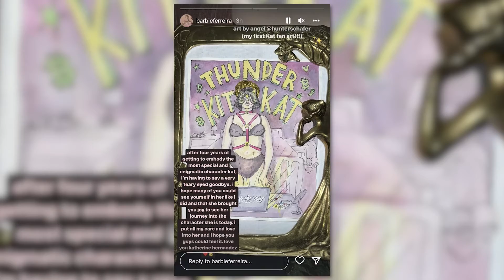Barbie Ferreira | Leaving Euphoria Season 3 | The Rich Life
Barbie Ferreira is an American actress and model most known for her role as Kat Hernandez on the HBO hit show Euphoria. After news broke that she would not be returning for the shows next season a lot of fans have begun to wonder about her net worth in 2022. Does she own luxury cars? Or does she save her money to go on lavish vacations? Find out everything you need to know here on The Rich Life!